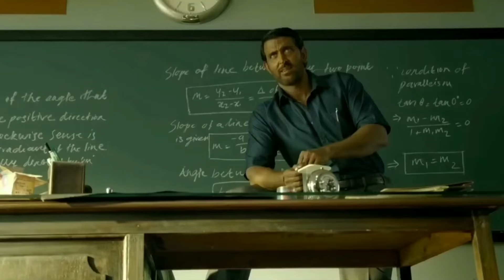🔥🔥DO PATTI Trailer [ HONEST ] Review | Kajol | Time Narrates